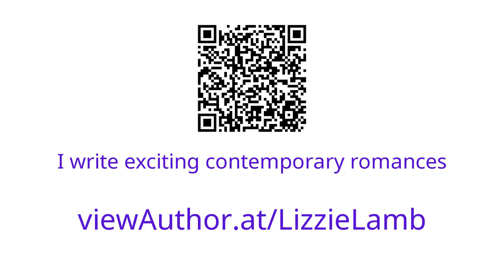Girl in the Castle Ideal Christmas reading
On the shore of a Scottish loch at dusk, enveloped in an autumnal mist, Henriette Bruar clangs the bell to summon the boat to carry her to the island location of ancient Castle Tearmanaire ...
NOW READ ON -
Girl in the Castle
viewAuthor.at/LizzieLamb